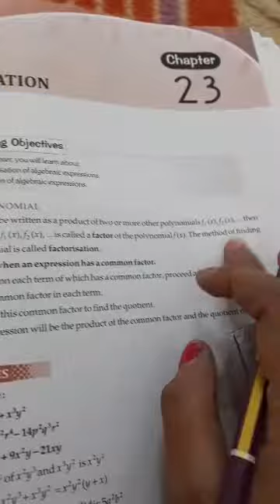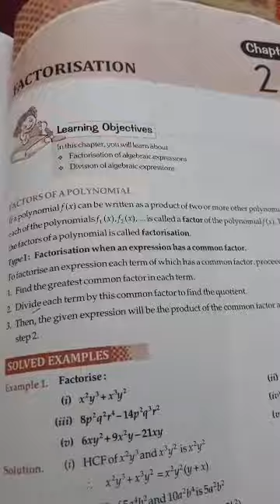Komal Mam (Eureka Public School)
Ex 23.1 complete